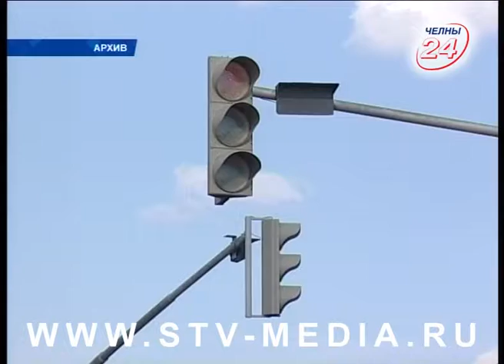Коротко и ясно (26.07.2018)